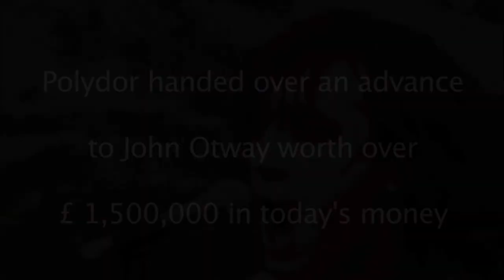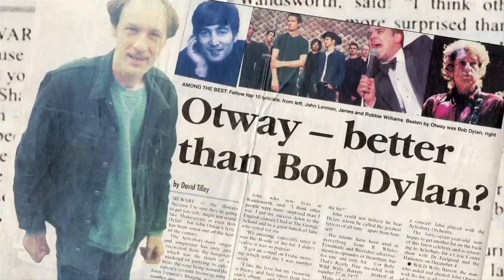Rock and Roll's Greatest Failure, Otway the Movie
Some say the music industry, originally only wanted talent... some say a dark faction orchestrated by  the fashion industry, who only knew about hair cuts and clothes.. formed Popular music. There is a rare British eccentric who is still around and still gigging. His name is John Otway,, The story of Otway must be told.  Some people should be ashamed of themselves, the rest of us can have a laugh.